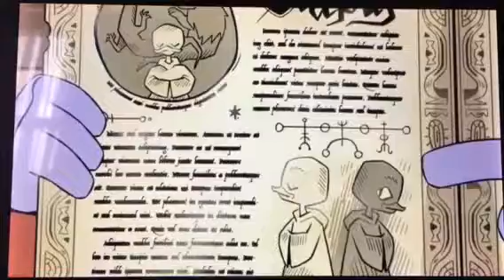DuckTales 2017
Pretending to Be Normal
Dinner
Makeover
Getting Information About Magica De Spell
Shadow Realm
Supernatural Phenomenon Stuff
Shadow Protecting the Host